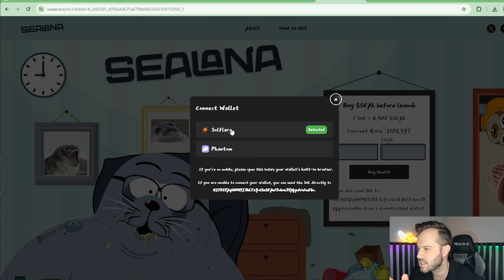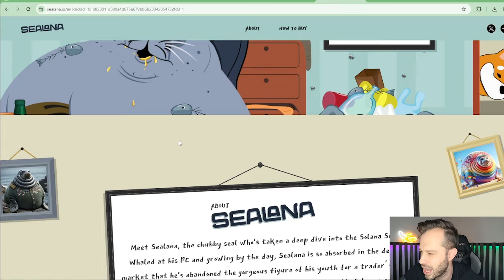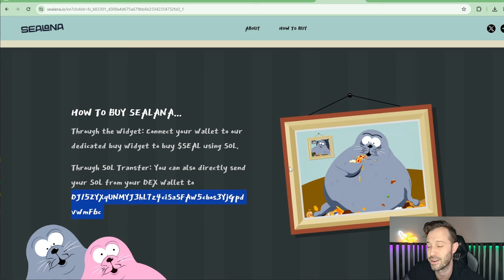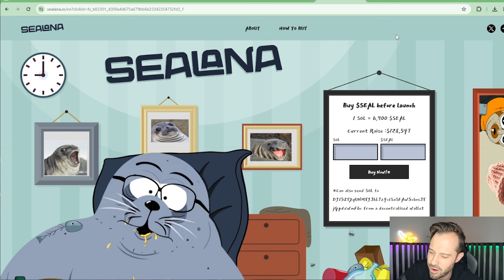New Meme Coin Has 10x Potential! Sealana Is The Latest Solana Meme Coin Set To Rally!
Meet Sealana, the chubby seal who's taken a deep dive into the Solana Sea. SEAL token could be preparing to be one of the biggest Solana meme coins yet! Sealana Presale is selling out fast!

Let Amazon Burn SHIB!

              1) Up to 12 free shares ($100 Deposit required)
              2) 5% Annual Return on Cash Balance